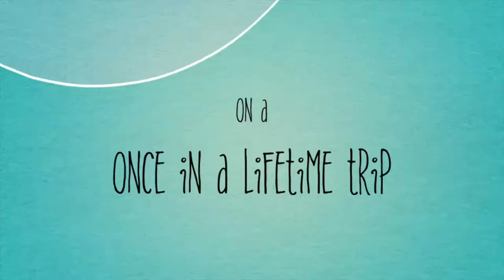Father Muller farewell invitation trailer Zavian 2020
Farewell program invitation and trailer. Zavian 2020 is the farewell program to the outgoing batch.. @father muller homoeopathic medical college .. @fmci @mangalore @deralakatte @mangaluru @farewell